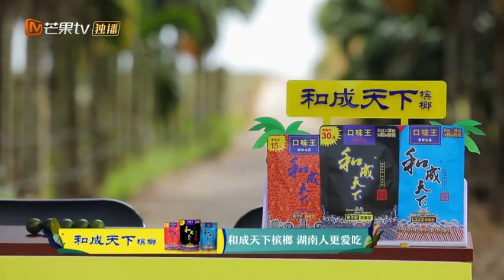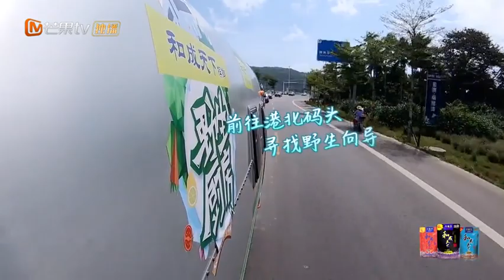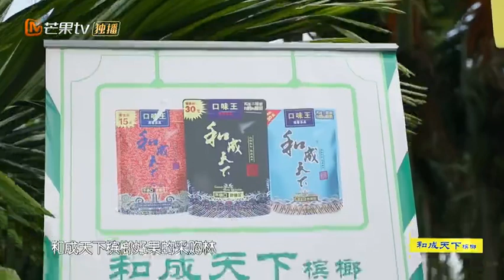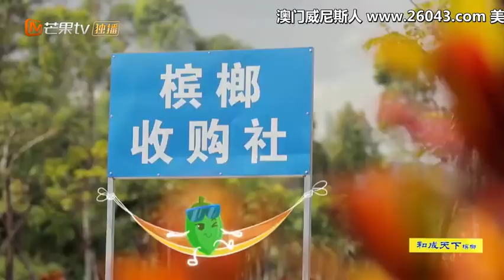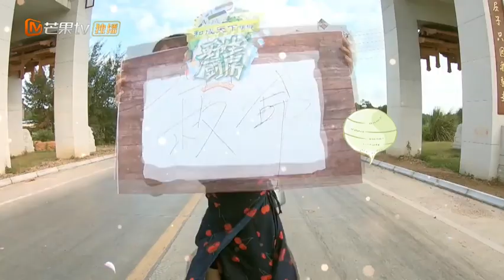Wild Kitchen Ep6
For EVANISM

sorry no sub